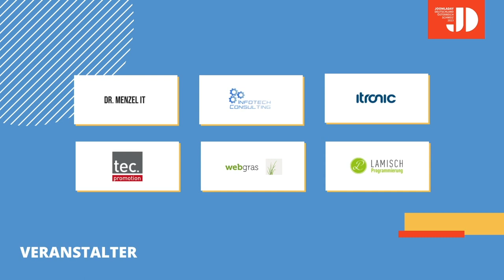JD23DACH - Joomla 5 - Das Interview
Mit Harald Leithner, Benjamin Trenkle und Thorsten Bastian.

Joomla 5 steht vor der Tür.